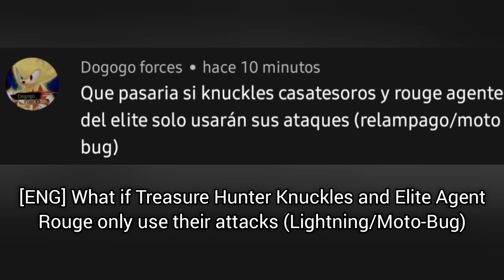SFSB "What If" Challenge: Treasure Hunter Knuckles & Elite Agent Rouge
• Collision Chaos Zone (Past US) - Sonic the Hedgehog CD
• Collision Chaos Zone (Bad Future US) - Sonic the Hedgehog CD
• Palmtree Panic Zone (Bad Future US) - Sonic the Hedgehog CD
• Stardust Speedway Zone (Good Future US) - Sonic the Hedgehog CD

All songs are owned by SEGA.